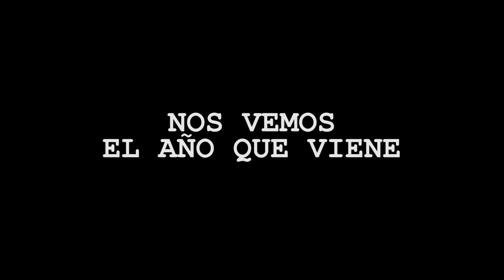Ciscovlog - Albanime 2016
Aqui os dejo el Ciscovlog de Albanime celebrado en el IFAB de Albacete

Disfrutad del video y comentad las cosillas que os haya gustado o no de este evento.